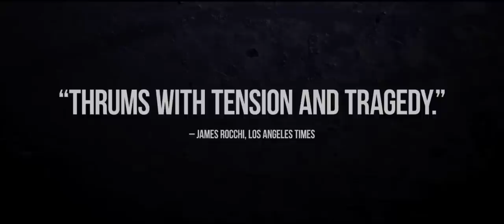Tangerines - Mandariinid | official trailer (2015)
official trailer for Tangerines